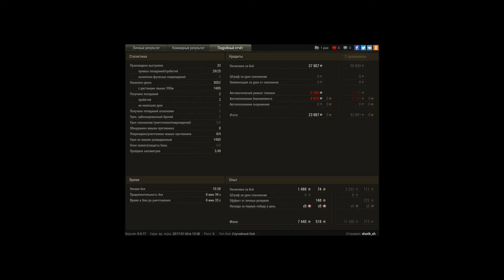M41 Walker Bulldog, Мурованка, Встречный бой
Игрок: shurik_sh